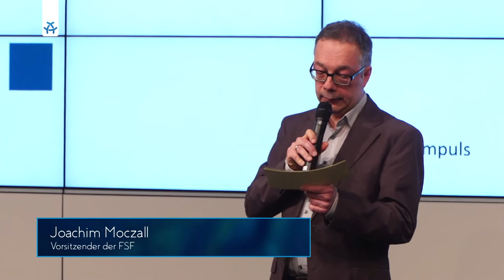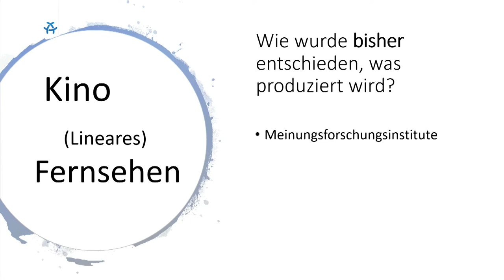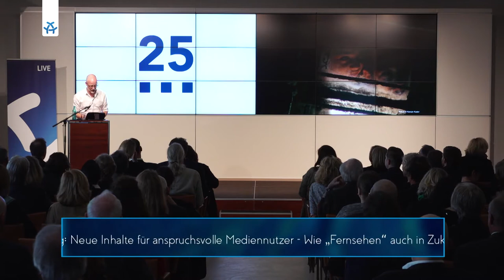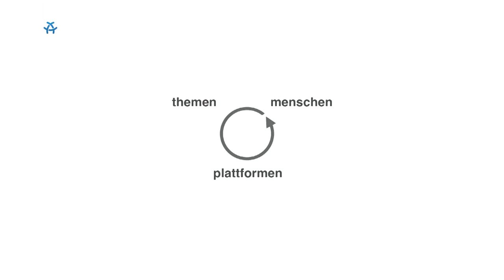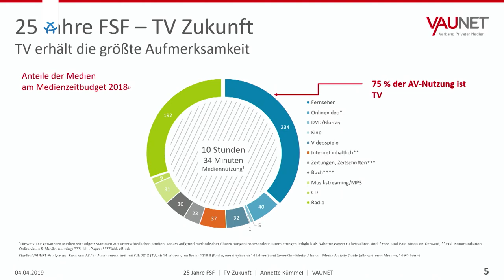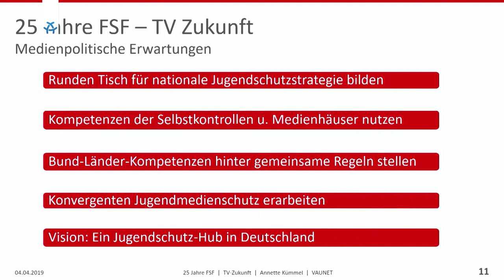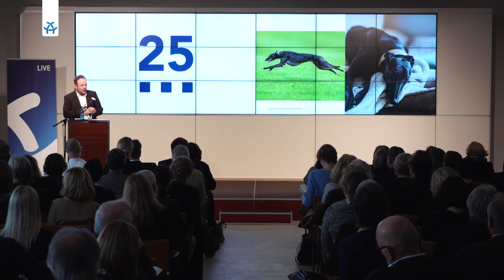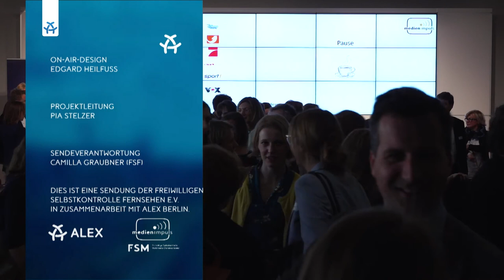medien impuls: fern. sehen. Zukunftvisionen – Teil 1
medien impuls zum 25-jährigen Jubiläum der FSF am 4. April 2019

Der gesellschaftliche Wandel im Umgang mit Medien hat sich fest in unserem Alltag manifestiert. Im Zuge der Digitalisierung und mit dem Aufkommen von On-Demand- und Streamingdiensten haben sich unser Konsumverhalten und auch der Anspruch an das audiovisuelle Angebot radikal verändert.
Wie wird sich das Fernsehen angesichts dessen entwickeln – oder neu erfinden? Welche Inhalte werden produziert, auf welchen Plattformen und mit welcher Technik werden sie verbreitet und wie werden sie angenommen? Welche Geschäftsmodelle sieht der Markt vor und welche Regulierungskonzepte hält die Medienpolitik bereit?

Die Freiwillige Selbstkontrolle Fernsehen (FSF) nimmt ihr 25-jähriges Bestehen zum Anlass, mit Expertinnen und Experten aus Medienpolitik, -wirtschaft und -wissenschaft über diese Themen zu diskutieren. Übergeordnet ist die Frage nach der Zukunft des Jugendmedienschutzes: Wie können technische Lösungen und Orientierungsangebote ineinandergreifen, um ein gutes Aufwachsen mit Medien zu ermöglichen? Und welche gesellschaftspolitischen und ethischen Fragen rund um audiovisuelle Medien werden in Zukunft (noch) relevant sein? medien impuls ging diesen Fragen nach.

Zu Gast waren:
Dr. Stephan Dreyer, Franziska Giffey, Dr. Tobias D. Krafft, Dr. Wolfgang Kreißig, Annette Kümmel, Claudia Mikat, Heike Raab, Prof. Egbert van Wyngaarden und Dr. Anja Zimmer

Der fsfblog bietet eine Zusammenfassung der Tagung mit dem Titel „Der Diskurs ist das Ziel“

medien impuls ist eine gemeinschaftliche Veranstaltungsreihe von der Freiwilligen Selbstkontrolle Fernsehen (FSF) und der Freiwilligen Selbstkontrolle Multimedia-Diensteanbieter (FSM).